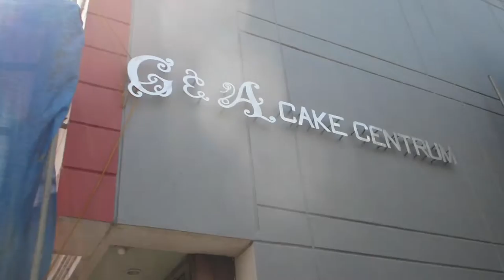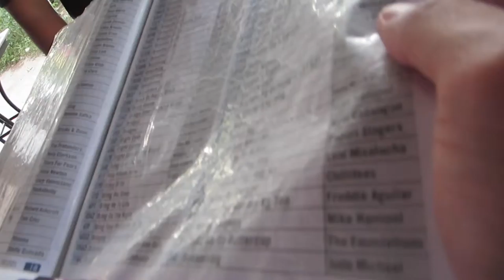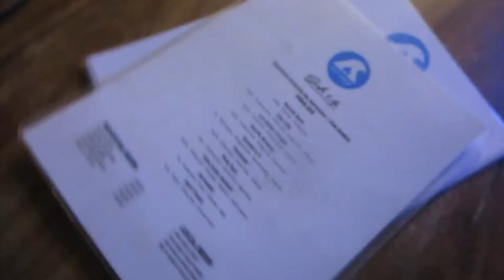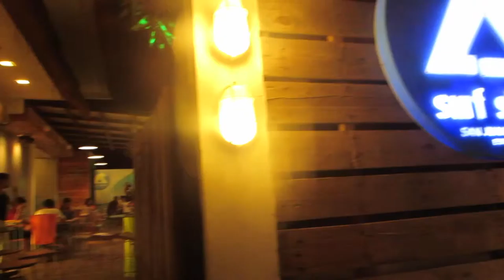MJ'S BIRTHDAY AVECILLA RESIDENCE - PHILIPPINES 2015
Vlog 2015 Ep.41

Shot on Canon IXUS 255 HS / iPhone 6plus